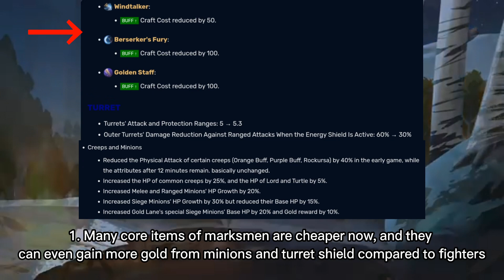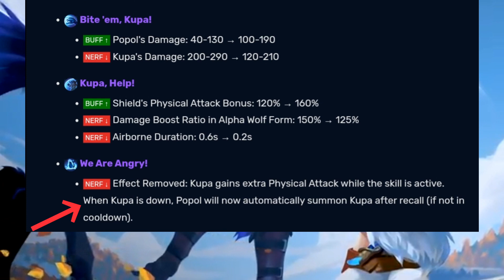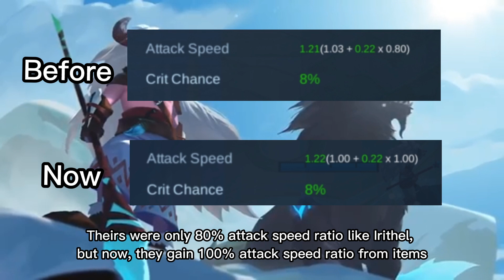STOP Using This Hero As A Tank | Mobile Legends | Guide and Gameplay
I never had much problem when asked to play Popol as a marksman even before this project next update. But now, he is totally a beast, he's getting a lot of buffs. If you don't use him as a marksman, but still as a tank, the hero's potential is really wasted. By the way, i have encountered many players who are still using him as a tank, and Kupa just get killed in an instant. Totally not worth to be built as a tank anymore.